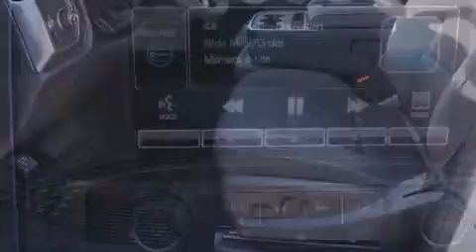2015 Chevrolet Silverado 2500HD Decatur TX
We've been honored to serve the Decatur TX area , we promise that your experience at our dealership will exceed your expectations ! Year : 2015 Make : Chevrolet Model : Silverado 2500HD Engine : 6.0L 8 Cyl. Fuel Injected Flex Fuel Trans . : Automatic Exterior : Summit White Miles : 10 James Wood Motors US Hwy 287 South Decatur , TX 76234 Welcome to James Wood - your source for quality new and used cars from Buick , Cadillac , Chevrolet , GMC , Hyundai , and Pontiac . With two north Texas locations to serve you - Decatur and Denton - our new new used car sales force is ready to assist with your next new or used car purchase . We have a large inventory of new and used cars ready for delivery today . Proudly serving the Dallas and Fort Worth Metroplex ! The James Wood Auto Group's business philosophy is to provide our customers with quality Chevrolet , Pontiac , Hyundai , Buick , GMC , and Cadillac cars , trucks and SUVs , but also provide great value and service . We are celebrating 30 years in the automotive business in the Dallas - Ft . Worth , Texas area , and it is our policy to treat every visitor that enters our Chevy , Pontiac , Buick , GMC , Hyundai , and Cadillac dealership doors as an honored guest without exception . The bottom line is we work hard every day to provide a friendly and professional sales experience for the car or truck buyer , quotes Mr . Wood . Every customer deserves that and we guarantee that you'll find it at the James Wood dealerships . 2015 Chevrolet Silverado 2500HD Decatur TX